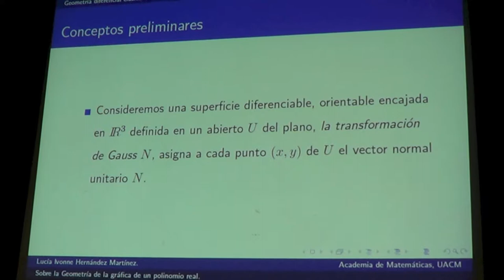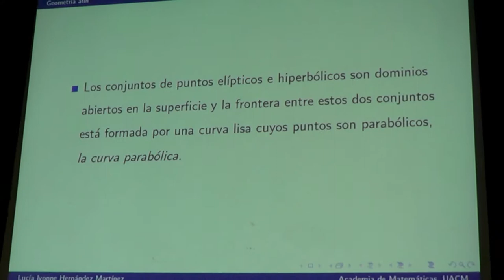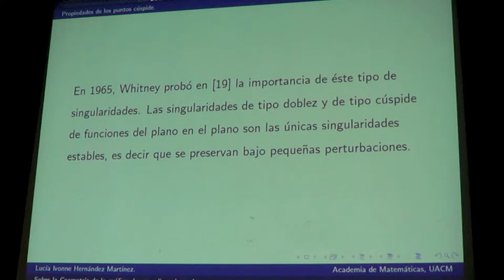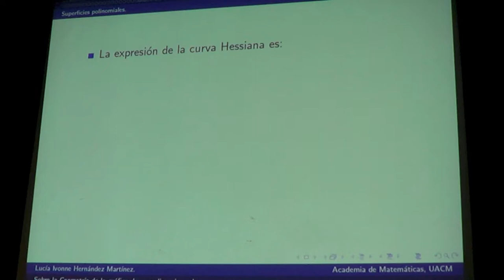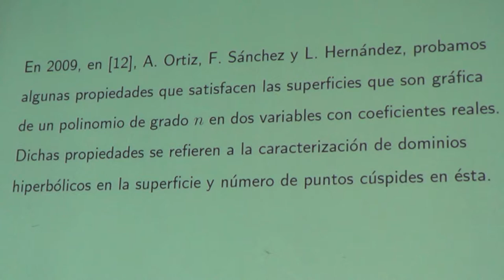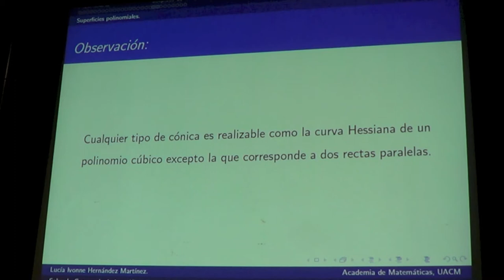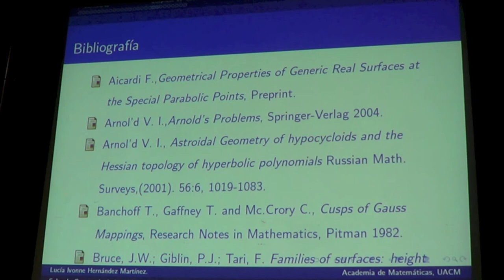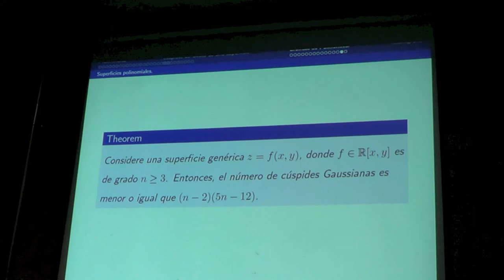"Sobre la geometría de la gráfica de un polinomio real" Dra. Lucía Ivonne Hernández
"DiferenciaHable en Geometría" Seminario del Departamento de Matemáticas de la Facultad de Ciencias de la UNAM.